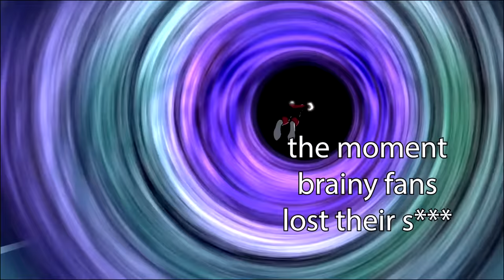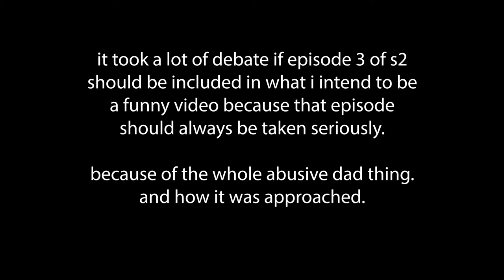KELL EL BEING AN EDGY PROBLEM CHILD pt 1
This is what happens when i hurt my wrist and i'm in need of content for that one show that is underappreciated.

Show is Legion of SuperHeroes. Pls check it out :3

Check out my Tumblr for regular activity and figure out what the hell im up to and if I’m really worth following

Also, please leave homophobia out of the comment section. I saw a few and I don’t care for that bullshit.

I wasn't expecting to get 9 minutes out of just 4 episodes...

EDIT: so this got hit by YouTube community guidelines saying it’s for kids… DESPITE THERE BEING SEVERAL SWEAR WORDS EDITED IN. I put in an appeal and it went through. So the video is back to normal.

This is the cost of sudden popularity